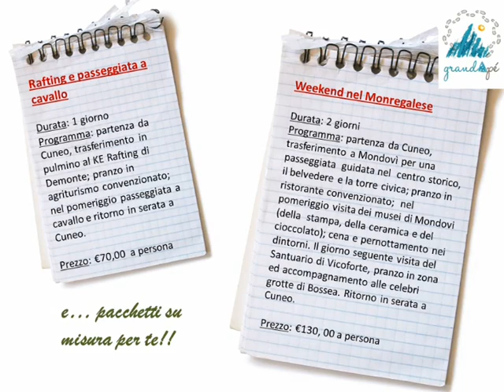Progetto "GrandApè"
Progetto "GrandApè" - classe 5 A igea - I.T.C. Bonelli di Cuneo (CN) - Prof.ssa Brunella Rosano